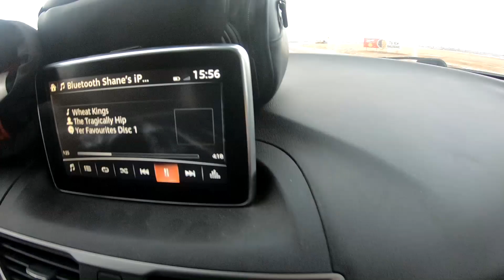Toronto to Abbotsford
Sophie and I have moved out to British Columbia!

Hikes:
Cup & Saucer Trail (on Manitoulin Island)
Stanley Glacier Trail (in The Rockies)